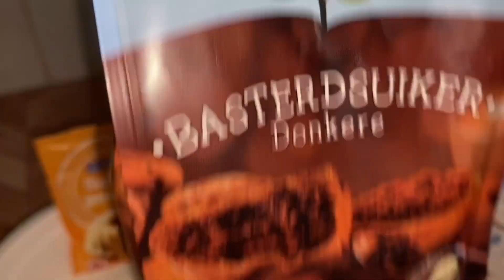Chocolade cake(jes)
100 gram bloem
20 gram cacaopoeder
3 eieren ( L / XL ) kamertemperatuur)
80 gram basterdsuiker ( donker )
80 ml olie
50 ml melk ( kamertemperatuur)
1 reep melkchocolade
1 dessert lepel citroenrasp
2 zakjes vanille suiker
1 zakje bakpoeder
Snufje zout
Bakvorm ( 28x23 cm)( action)

Voorverwarm de oven op 160 graden

Doe de suiker , vanille suiker , citroenrasp en een snufje zout bij de eieren en mix dit goed samen tot het beslag romig en licht van kleur is.
Voeg olie beetje bij beetje toe en mix het goed samen.
Voeg de melk toe en mix alles goed samen.
Zeef de cacaopoeder en de bakpoeder bij de bloem in , meng het door elkaar en mix dit beetje bij beetje samen.
Vet je bakblik in en leg hier een stukje bakpapier in, de randen goed met olie invetten.
Giet je beslag in en bak het voor 25 / minuten op 160 graden. ( hou het goed in de gaten, ieder oven is anders)
Smelt je chocola au bain-marie en laat het in heet water staan tot je het nodig hebt.
Controleer met een saté stokje of je cake gaar.
Laat het volledig afkoelen en draai het op een bord.
Versier het met gesmolten chocolade,( zie video) of op eigen manier.
Snij het in vierkantjes en leg het op een papieren vormpjes.
(Je kan het in vierkantjes snijden of zo laten.  ook heel mooi ).
Eet smakelijk
BESAHA